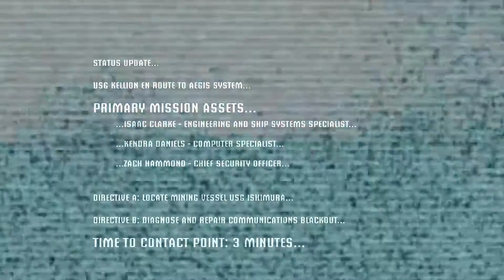THE SPOOK IS REAL | Dead Space Ep 1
dead space lets play episode 1